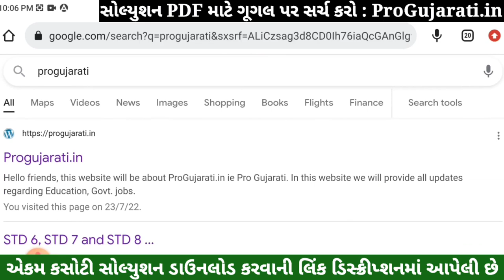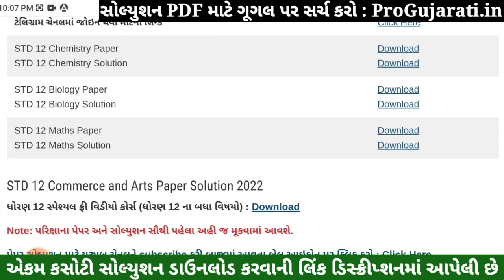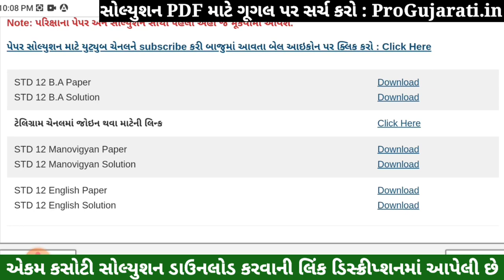STD 12 Manovigyan Paper Solution 2022 Ekam Kasoti, STD 12 Manovigyan Ekam Kasoti Solution 2022 PDF